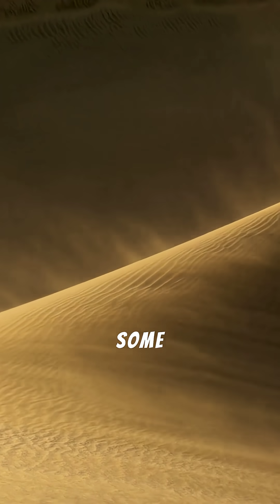10 interesting facts about Deserts